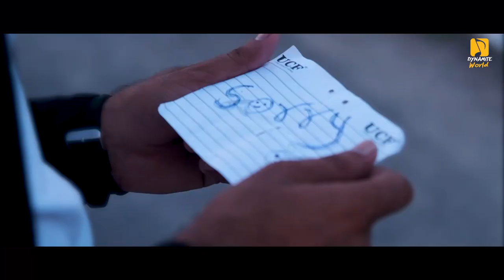Jaane Kyun (Official Video) Kaim|Kapil Yadav |Jannat Rajput |Latest Hindi Songs 2020 |Dynamite World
Dynamiite World Presenting Official Video Of " Jaane_Kyun " Song Hope You All Will Show Your Love & Support. Do Comments & Share As Much As You Can.

A film by - Manish mk
Song : Jaane Kyun
Singer : Kaim
Starring : Kapil Yadav , Jannat Rajput
Ad Vocal : Vishal Massi
D.O.P : Hesshh
Edit : Freaky Bunty
Makeup - Raj & Radha
Producer : Kapil Yadav
special thanks - (Vidhayak)
Label : Dynamite World
Copyright :- Dynamite World
2nd Floor, White House, Sector-63, Noida UP (201301), India

Operator Codes :-
1. Jaane Kyun

Dynamite World Acoustic Foam
(Soundproof Panels) Available.